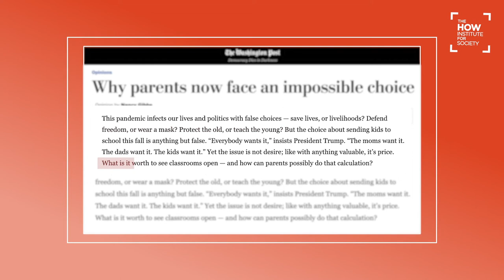Nancy Gibbs Believes Moral Leadership Is a Survival Skill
Nancy Gibbs, the former editor in chief of TIME magazine, the Lombard Director of the Shorenstein Center at Harvard Kennedy School and a HOW Institute Board member, says we are at an extraordinary moment in history.  Faced with the simultaneous crises of a pandemic, economic instability and social injustice, moral leadership has evolved from worthy pursuit to a critical survival skill.  In the premier episode of HOW Conversations Nancy speaks with Dov Seidman, founder and chairman of The HOW Institute for Society.

The two discuss shared truths in a fractured society, the thought of leadership as a survival skill and building frameworks.

Chapters
0:00 Introductions
5:35 Leading through crisis
9:18 Leadership as a survival skill
13:35 Sharing truth in a fractured society
15:10 Rebuilding trust
17:59 Making the tough decisions
20:53 Leadership frameworks when in crisis
24:02 Storytelling through the pandemic
28:55 Learning truths in difficult times

READY TO START YOUR MORAL LEADERSHIP JOURNEY? Moral leadership is more imperative today than ever before. The HOW Institute for Society was founded on the belief that those in positions of formal authority should also have moral authority.  We are creating the tools leaders need to make principled, ethical and values-based decisions.  We are a nonprofit organization dedicated to building a world rooted in deep human values and trust in our social fabric. The Institute channels philosophical reasoning to address modern problems. Today, HOW we do what we do matters more than ever and in ways it never has before.